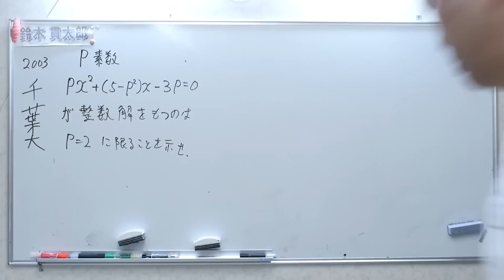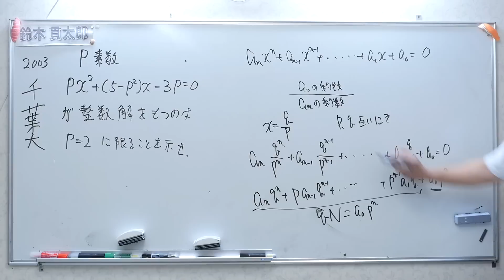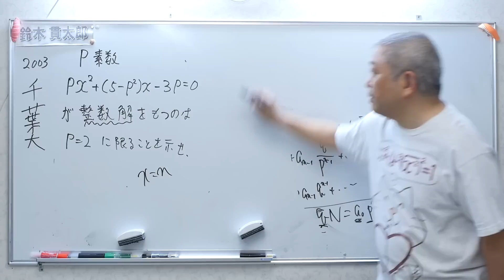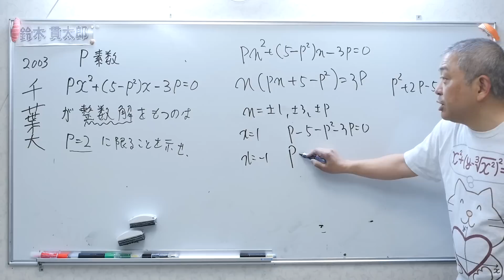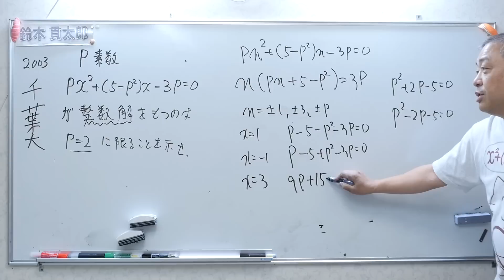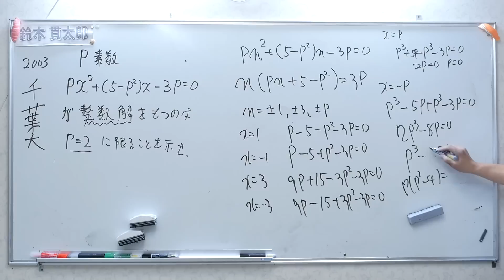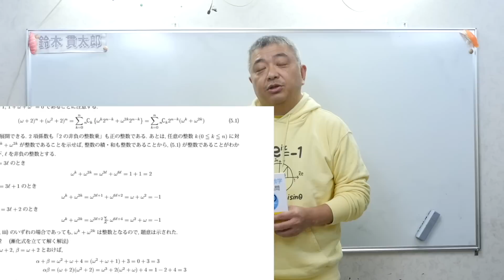千葉大 整数解を持つ条件